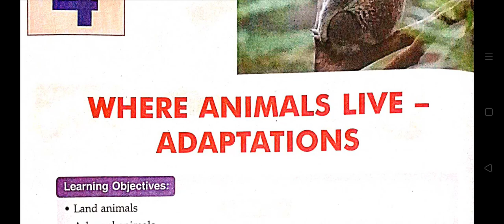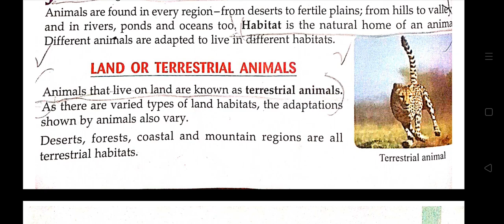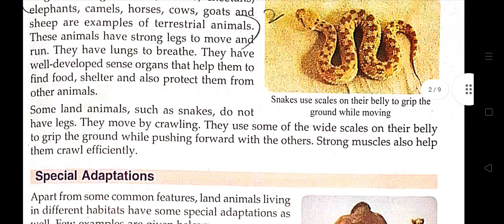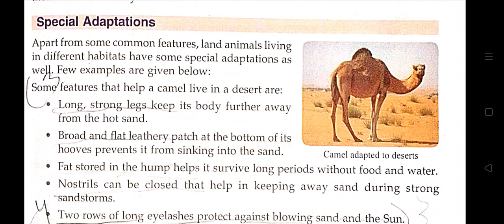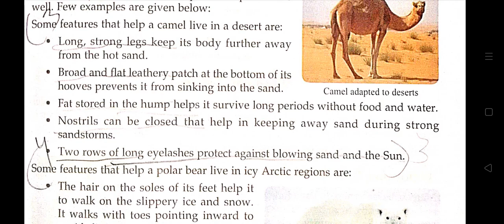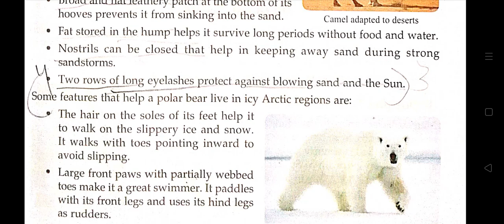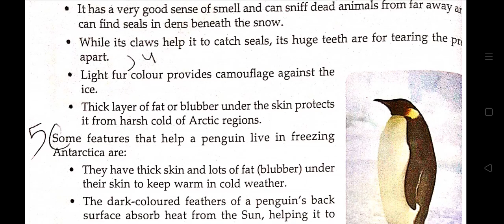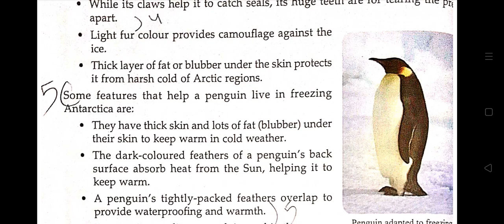WHERE ANIMALS LIVE ADAPTATIONS||PART 1||CLASS 4||LAKHMIR SINGH SCIENCE BOOK||ICSE